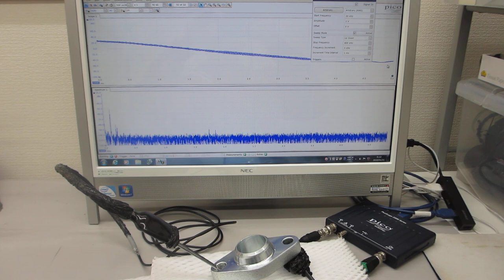メガヘルツの超音波発振制御と表面弾性波（超音波システムの開発技術）